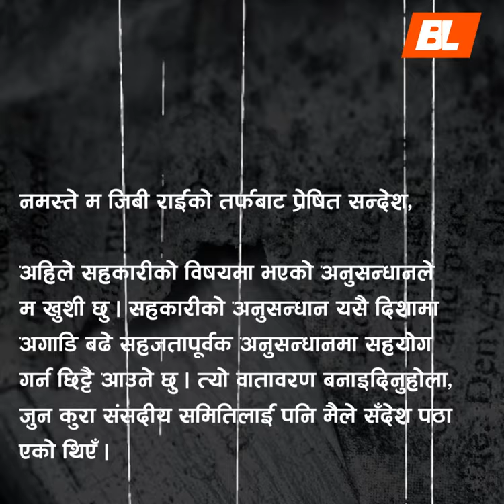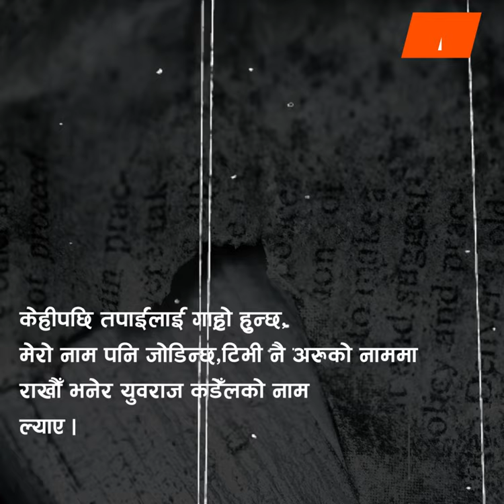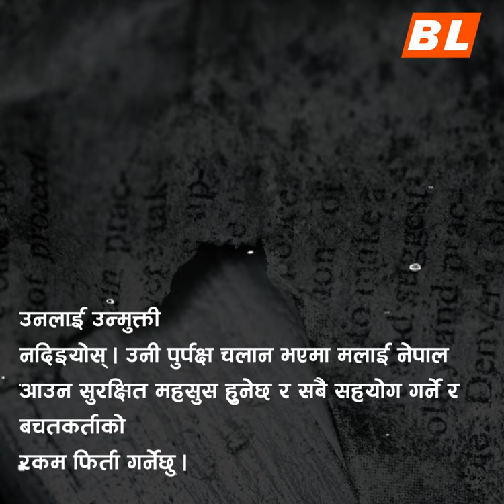रवि हिरासत पुगेपछि जिबीको पत्रः ‘रविलाई उन्मुक्ति नदिइयोस्’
सहकारी ठगी प्रकरणमा राष्ट्रिय स्वतन्त्र पार्टी (रास्वपा)का सभापति रवि लामिछानले हिरासतमा गएपछि गोर्खा मिडिया नेटवर्क प्रालिका अध्यक्ष गितेन्द्रबाबु राई (जिबी)ले इमेलमार्फत पत्र लेखेका छन्।

सहकारीका बचतकर्ताको अर्बौं रकम हिनामिना गरी फरार भएका राईकाे पत्र जनआस्था साप्ताहिक पत्रिकालाई प्राप्त भएकाे हाे।

जनआस्थामा प्राप्त पत्रअनुसार राईले नेपाल आएर अनुसन्धानका लागि सघाउन र सहकारीका बचतकर्ताको रकम फिर्ता गर्न आफू तयार रहेकाे बताएका छन्।

उनले लामिछानले पुर्पक्षका लागि जेल चलान भएमा आफूलाई नेपाल आउन सुरक्षित महसुस हुनेसमेत उल्लेख गरेका छन्। राईले पूर्वगृहमन्त्रीसमेत रहेका लामिछानलेलाई उन्मुक्ति नदिन आग्रह गरेका छन्।

‘अहिले रवि आफैं हिरासतमा गएकाले मलाई अब अनुसन्धान सही दिशामा अगाडि बढेमा नेपाल आई आफ्ना कुरा राख्न सहयोग हुनेछ। उनलाई उन्मुक्ती नदिइयोस्। उनी पुर्पक्ष चलान भएमा मलाई नेपाल आउन सुरक्षित महसुस हुनेछ र सबै सहयोग गर्ने र बचतकर्ताको रकम फिर्ता गर्नेछु। राज्यले सहयोग गरोस् १ म सबै बचतकर्ताको रकम बाचा बमोजिम फिर्ता गर्न तयार नै छु’, उनले पत्रमार्फत भनेका छन्।

रवि हिरासत पुगेपछि जीविको पत्रः

नमस्ते म जिबी राईको तर्फबाट प्रेषित सन्देश,

अहिले सहकारीको विषयमा भएको अनुसन्धानले म खुशी छु। सहकारीको अनुसन्धान यसै दिशामा अगाडि बढे सहजतापूर्वक अनुसन्धानमा सहयोग गर्न छिट्टै आउने छु। त्यो वातावरण बनाइदिनुहोला, जुन कुरा संसदीय समितिलाई पनि मैले सन्देश पठाएको थिएँ।

म सहकारी पीडितलाई रकम फिर्ता गरी आफ्नो बाँकी जीवन सहजताका साथ बिताउन चाहन्छु। त्यो वातावरण राज्यले बनाइदियोस्। अहिले पक्राउ परेका साथीकै कारण मैले अनुसन्धानमा सहयोग गर्न नसकेको हुँ। मेरो डुबेको लगानी गोर्खा मिडियामा मात्रै हो।

लामिछानेजीकै अनेक आइडियाका कारण म अहिलेसम्म पनि उनको पार्टी र व्यक्तिहरुलाई पैसा बुझाएर बसेको छु। यसतर्फ पनि अनुसन्धान गरियोस्। मित्रले मलाई धेरै पटक नेपाल नआउन दबाब, धम्की सबै दिएका हुन्। म गत वर्ष नै अनुसन्धानलाई सघाउन खोज्दा नेपाल आए ज्यान जानसक्ने धम्की दिएका थिए। आफू मातहतमै सबै अनुसन्धान हुने हुँदा केस मिल्ने भन्दै पार्टी र व्यक्तिका नाममा पैसा असुल गरी नै राखे।

शुरुमा मिडियामा लगानी गर्नु अगावै चिनजानपूर्व नै न्युज २४ मा हुँदा धम्की दिएर २ करोड लिएका हुन्। त्यसपश्चात उनका सहयोगी दिपक बोहराले टिभीमा लगानी गर्ने शर्त अगाडि सारेपछि म अगाडि बढेको हुँ। याक एण्ड यतीको बैठकमा स्वयं दिपक र रविले तपाईंसँग सहकारी छ, त्यहाँको पैसा यता लगानी गर्नुस् हामी नाम र दाम पनि दिन्छौं भनेपछि म अगाडि बढेको हुँ। टिभी नचल्ने देखेपछि र राजनीतिमा जान्छु भनेपछि आफ्नो कर्तुत पनि बाहिर आउने डरले अन्तिम एपिसोडमा नभएका कुरा बोले।

केहीपछि तपाईंलाई गाह्रो हुन्छ, मेरो नाम पनि जोडिन्छ, टिभी नै अरुको नाममा राखौँ भनेर युवराज कडेँलको नाम ल्याए। मैले विश्वास नगरेपछि बानियाँ थरका व्यक्तिको नाम अरु कोहीमार्फत उनले नै ल्याए। त्यो प्रस्ताव बानियाँ आफैले नमानेपछि कुरा रोकियो जस्तो लाग्छ। पछि यो कुरा बाहिर आउन थालेपछि म सबै मिलाउँछु जिबीजी किन आत्तिएको भन्दै सधै पार्टी र आफूलाई आर्थिक सहयोग मागिरहे।

उपनिर्वाचनको बेला अमेरिकामा रहेका मोहन थापालाई ५ करोड हुण्डी गर्न लगाए। मैले मोहनलाई ५ करोड रविका लागि भनी पठाएँ। पछि पनि अमेरिकामा रहेका उनै बानियाँ थरका व्यक्तिलाई मोहनलाई पैसा पठाउन भन्थे। बानियाँ थरका व्यक्तिले पैसा लिन सधैँ नकारे पनि रवि अघिल्लो गृहमन्त्री रहुन्जेल करिब १२ करोड मैले मोहनलाई पार्टीको लागि भनेर सहयोग पठाएँ।

जापानमा डिपीका अर्का अर्याल थरकै व्यक्तिलाई पनि ३ करोड पठाएँ। मोहनले रवि पत्नीको नाममा उक्त रकम अमेरिकाबाट नेपाल पठाउँथे। र, केही रकम रविका अर्का सहयोगी विपिन आचार्यलाई पनि पठाएको स्लिप मेरो मान्छेलाई पठाएका छन्।

उनले दिपक बोहरामार्फत केस अगाडि जाँदैन, तपाईं नेपालचाहिँ नआउनु कतै केहि नबोल्नु भनेर धम्काउने र तर्साउने गरे। अहिले रवि आफैं हिरासतमा गएकाले मलाई अब अनुसन्धान सही दिशामा अगाडि बढेमा नेपाल आई आफ्ना कुरा राख्न सहयोग हुनेछ। उनलाई उन्मुक्ती नदिइयोस्। उनी पुर्पक्ष चलान भएमा मलाई नेपाल आउन सुरक्षित महसुस हुनेछ र सबै सहयोग गर्ने र बचतकर्ताको रकम फिर्ता गर्नेछु। राज्यले सहयोग गरोस् १ म सबै बचतकर्ताको रकम बाचा बमोजिम फिर्ता गर्न तयार नै छु।